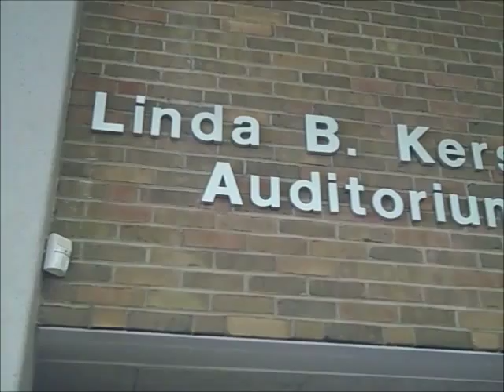Horner's Corner: The Odd Couple at Firestone High School Theater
Ray Horner paid a visit to Firestone High School recently to learn about their female version of The Odd Couple. The Firestone Theater Troupe shows off their talent in this very humorous production. Hear all about it on this dramatic edition of Horner's Corner!

Ray Horner hosts the morning show on 1590 WAKR in Akron from 6-10 a.m. Monday through Friday. You may listen to Ray’s show, streaming live on WAKR.NET or by going to akronnewsnow.com. WAKR is part of the Rubber City Radio Group that includes FM stations: 94.9 WQMX; 97.5 WONE and WNWV (The Wave) 107.3.